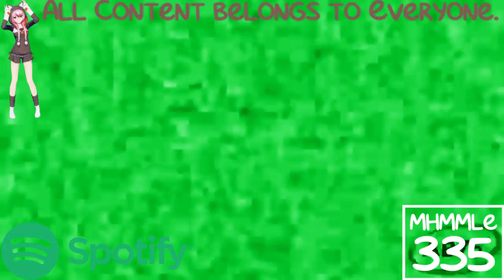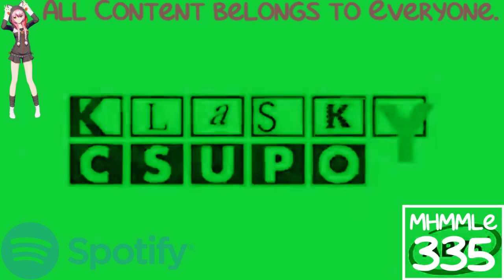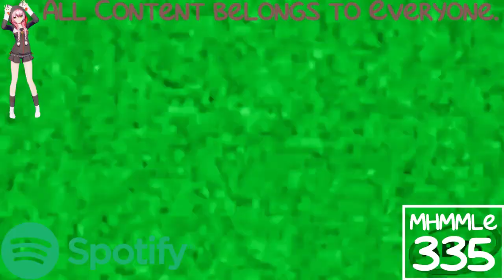(REQUESTED) Klasky Csupo 1998 Super Effects in Spotify Phased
Requested by: 2011gretel and JarrettMTheBlueAndGreenTechPerson8868